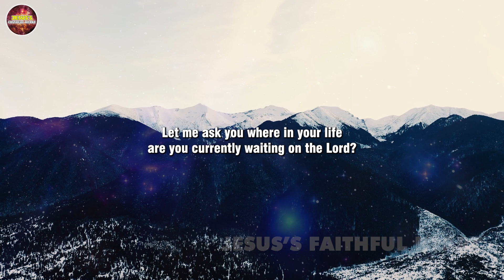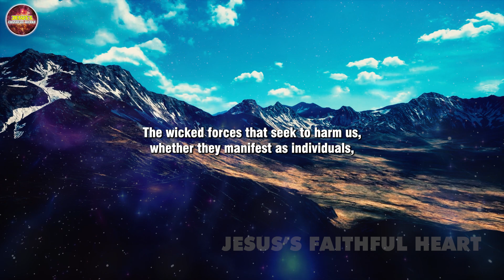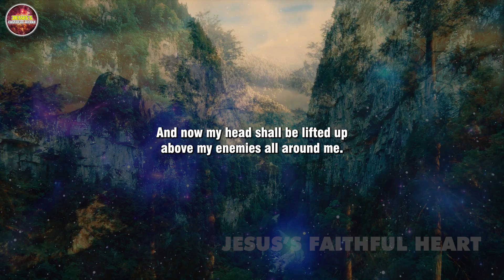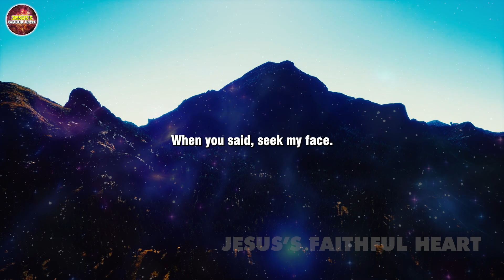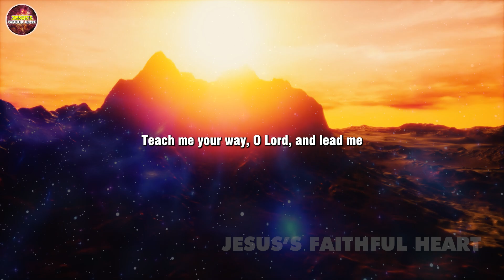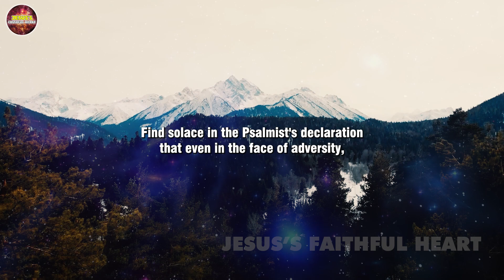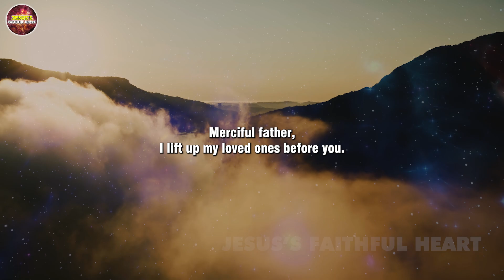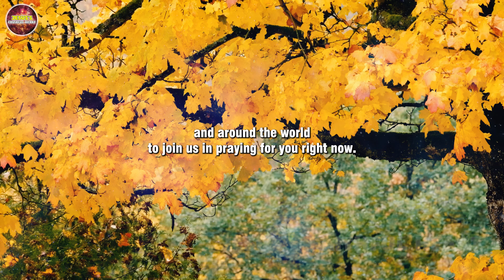DON'T WORRY! This Is PSALM 27 - The Most Powerful Prayer To Start Your Day | Jesus’s Faithful Heart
Don’t worry! Begin your day with the powerful prayer from Psalm 27 and experience God’s peace and protection. In this video, we share the most powerful morning prayer based on Psalm 27 to help you start your day with strength and faith. Jesus’s faithful heart reminds us that God is our constant guide and protector, and when you pray Psalm 27, you open yourself to His divine care. Don’t worry—trust in Jesus’s faithful heart and let this Psalm 27 prayer bless your day.

Welcome to Jesus’s Faithful Heart, a channel dedicated to nurturing your faith through daily inspiration, motivation, and devotion to Christ. Our mission is to provide you with uplifting, faith-based content that encourages you to grow in your relationship with God every day.

Join us as we share powerful prayers, insightful teachings, and inspiring messages designed to help you stay steadfast in your faith and experience the fullness of God’s love in your life.

Thank you for being part of our community! May God bless you abundantly and fill your heart with peace, joy, and unwavering faith.